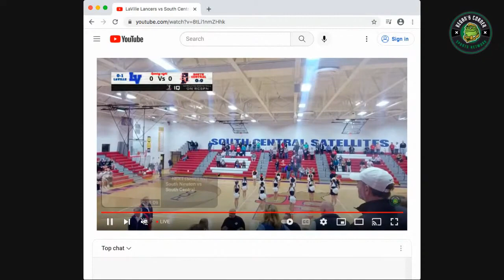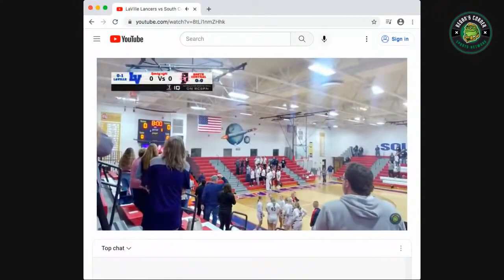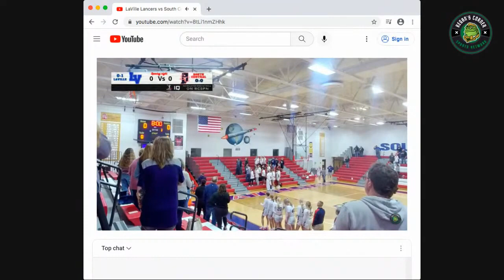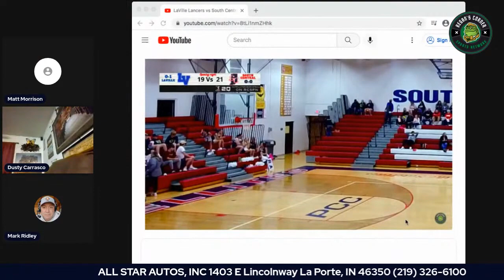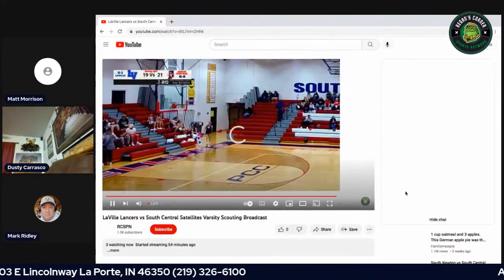LaVille Lancers Vs South Central Satellites on RCSPN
and tell them Dan Harris Sent You!!